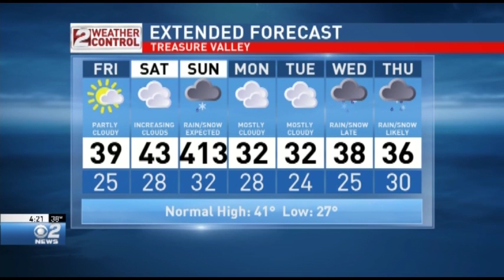Idaho PM Weather Dec 01